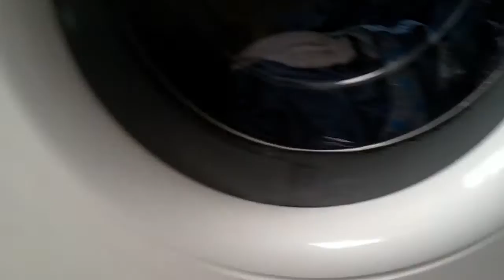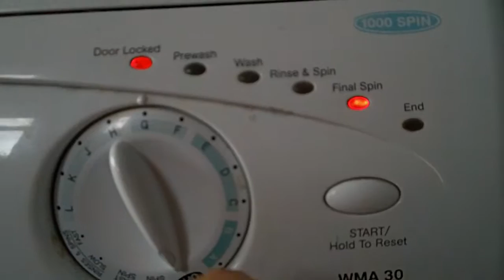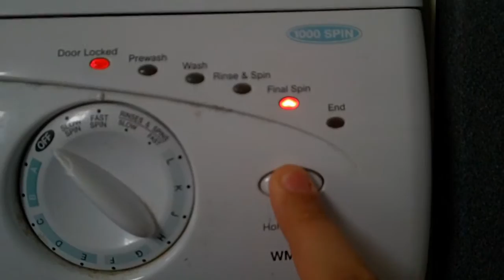Hotpoint wma30 Jeans 40* (G) P6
final rinse